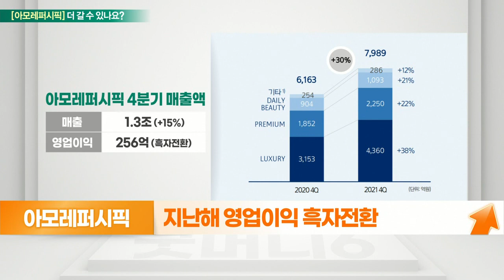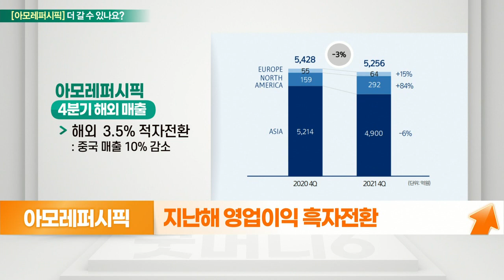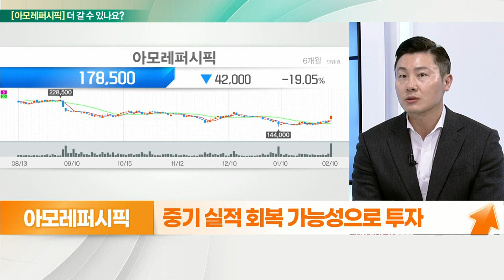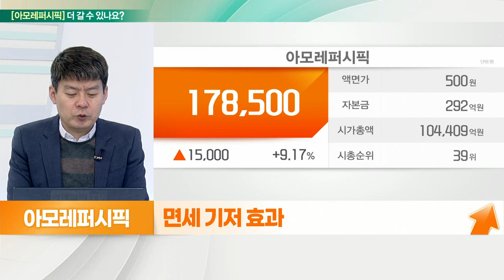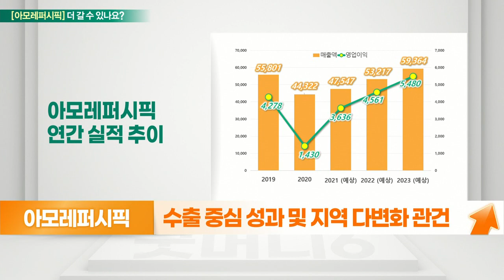아모레퍼시픽... 리오프닝 수혜주 찾기, 중기 실적 회복 가능성_기대해도 괜찮아 (20220211)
아모레퍼시픽 더 간다
- 지난해 영업이익 흑자전환
- 국내 면세와 디지털 확대
- 고정비 축소에 따른 체질 개선 효과
- 中 이니스프리 구조조정 가속화
- 설화수 등 고가라인 비중 확대
- 중기 실적 회복 가능성으로 투자

- 면세 기저 효과
- 비면세 성장 전환, 온라인 고성장
- 中 판매 부진, 판촉 증가… 적자전환
- 상대 우위 성과 및 중국 업황 개선
- 다이고 영업 위축 및 대중국 경쟁 심화 여전
- 수출 중심 성과 및 지역 다변화 관건